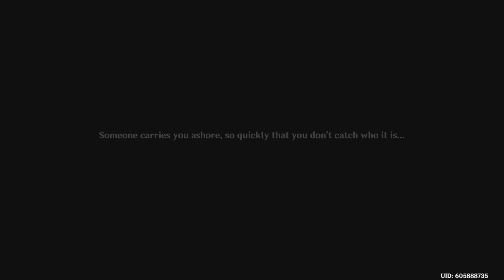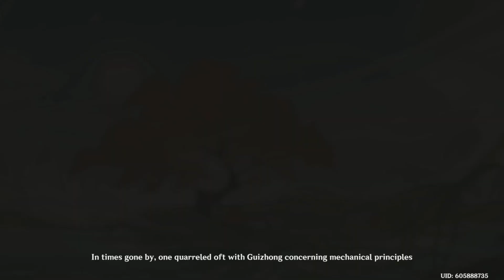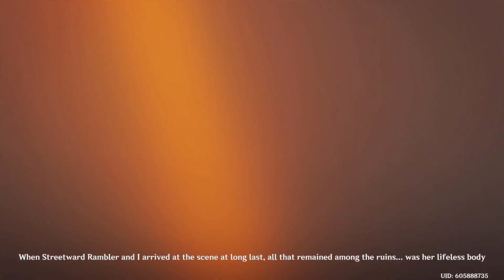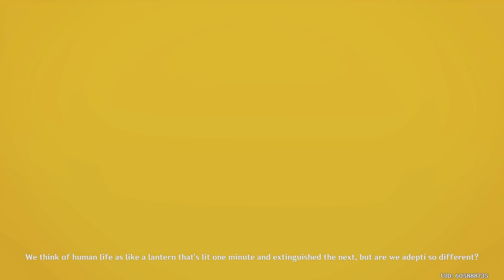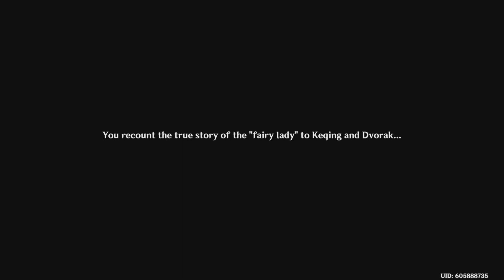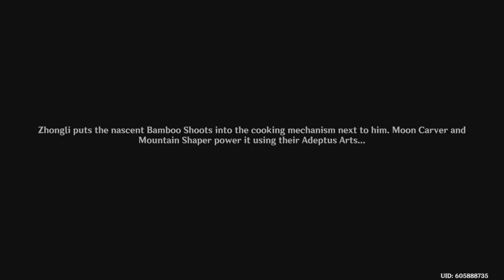Genshin Impact - The Exquisite Night Chimes Part 2 - Lantern Rite 2023 (PS5)